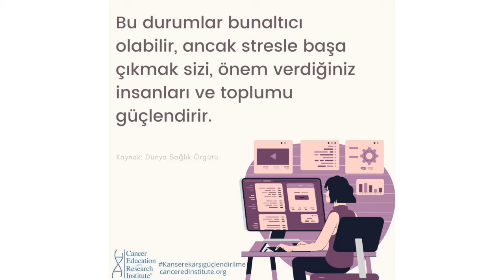Koronavirüsü Stres Yönetimi | Cancer Education and Research Institute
Covid-19 salgını ve krizi bunaltıcıdır, ancak bu zor zamanlarda stresle başa çıkmak için yapabileceğiniz bazı şeyler vardır.

Arkadaşlarınıza, aile bireylerinize bu videoyu iletip, onlara da faydalı olmak ister misiniz? ❤️ Lütfen, buyurun.
Youtube kanalimiza abone de olursaniz, hem bize destek vermis olursunuz, hem de yeni videolarimizi kacirmamis olacaksiniz.

Teşekkürler! 🙏

Linkedin.com/company/canceredinstitute

Corona virüsü (COVID-19) ilgili bilimsel bilgi ve güncellemeleri sitemizden takip edebilirsiniz